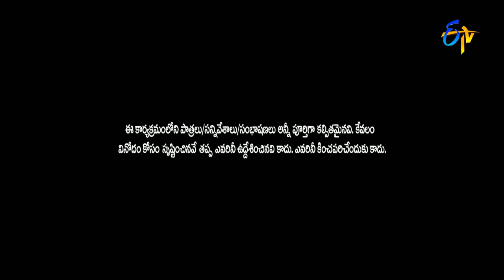Hyper Aadi Raising Raju Performance | Jabardsth | 13th April 2017| ETV Telugu